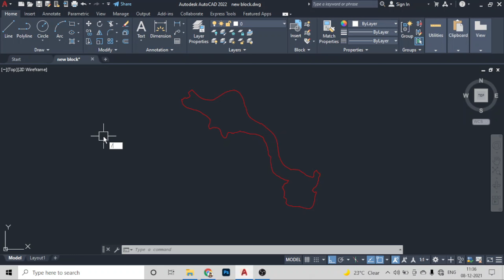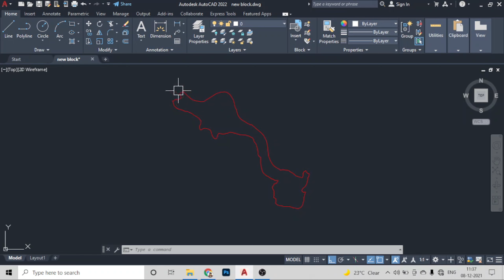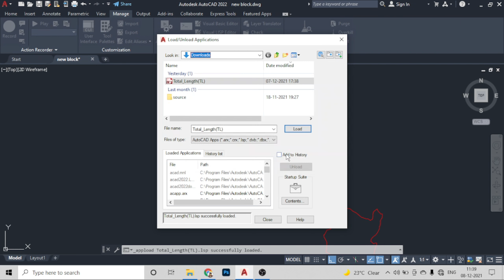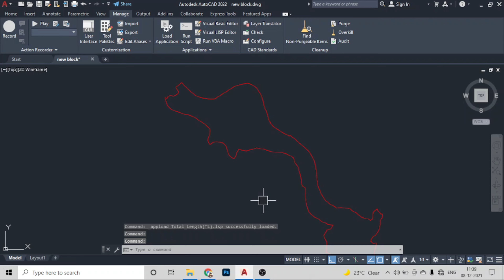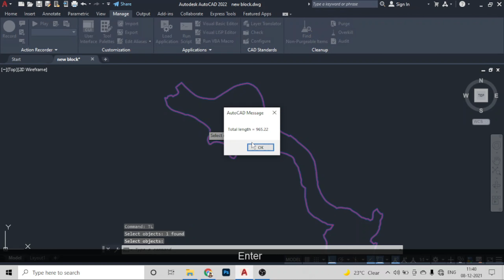Measure Land Boundary In AutoCAD In Hindi/Urdu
This Video Is About how can we measure the over all fencing through the AutoCAD In Hindi or Urdu.

Your Query.